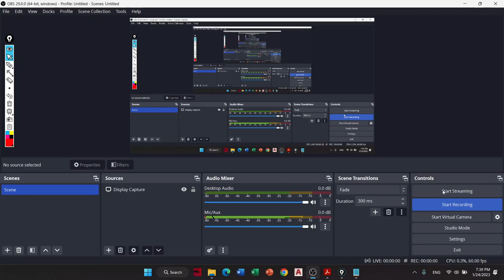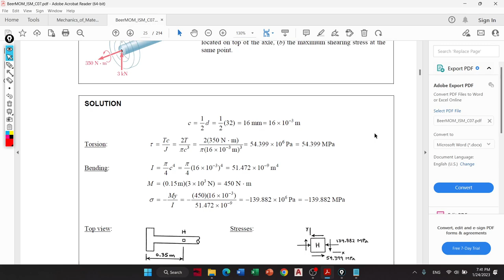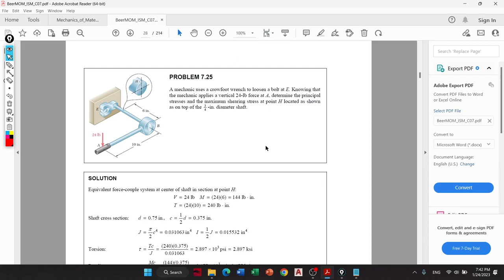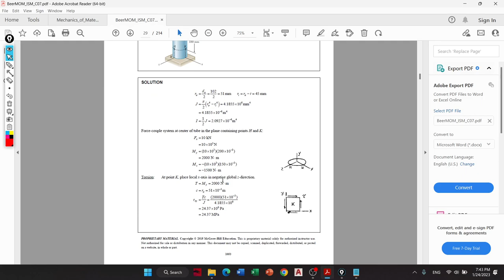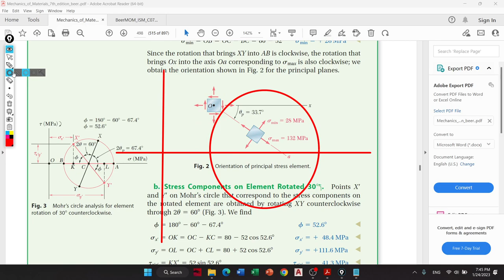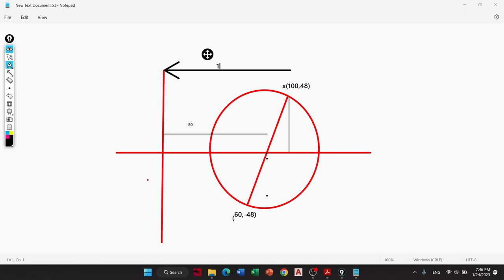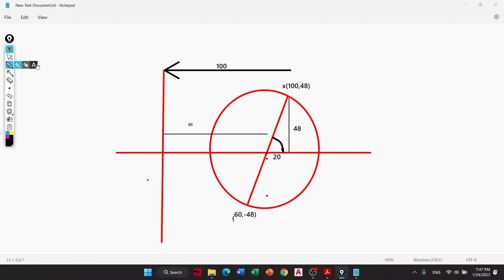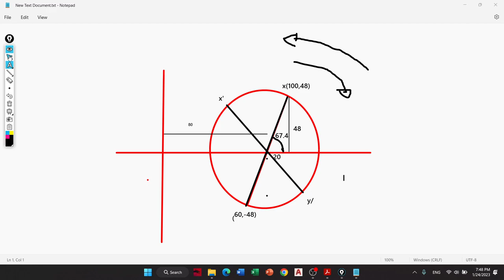Ch 7 Additional Video (Part 2)